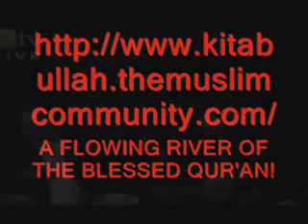~Quran Ki Tilawat~ -Qari Karamat Ali Naeemi - Surah Hashr